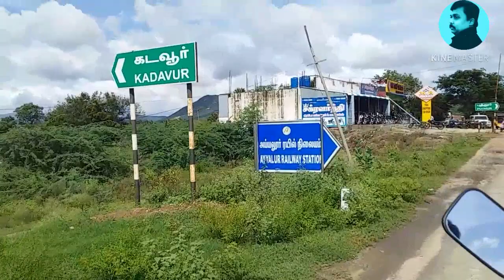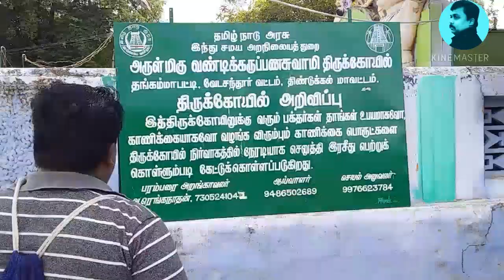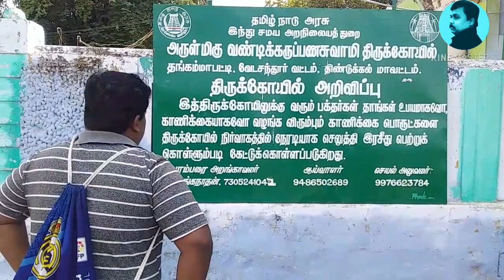Vandi Karuppanasamy Temple Ayyalur Dindigul/Travel Vlog/Royal Arun T.V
குல தெய்வங்கள்

நாட்டார் தெய்வங்கள்